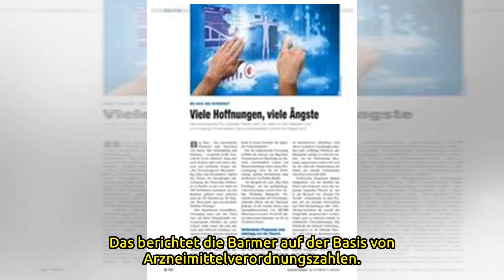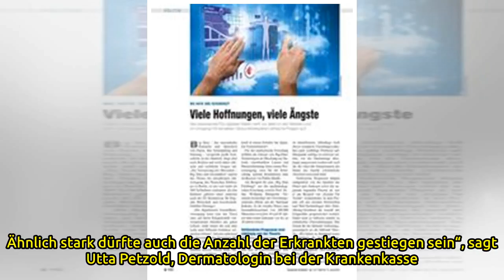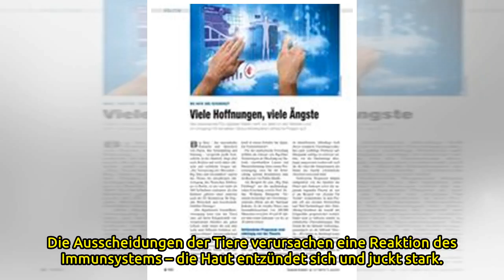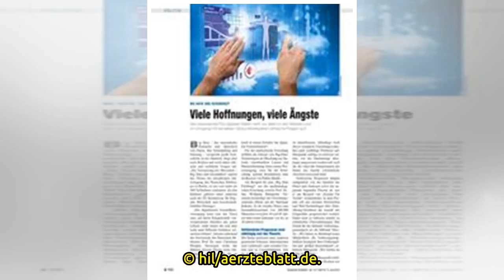Verordnungen von Krätzemedikamenten sprunghaft angestiegen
/dpa Berlin – Die Krätze scheint in Deutschland wieder deutlich häufiger aufzutreten. Das berichtet die Barmer auf der Basis von Arzneimittelverordnungszahlen. Danach verschreiben Ärzte wichtige Krätzemedikamente deutlich häufiger: Waren es 2016 noch...